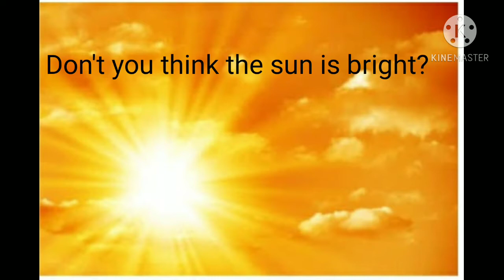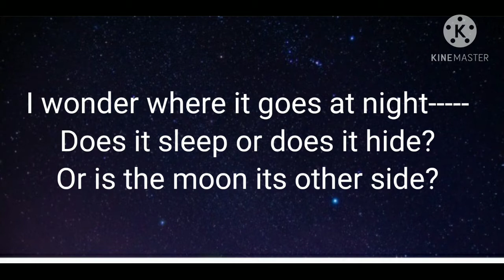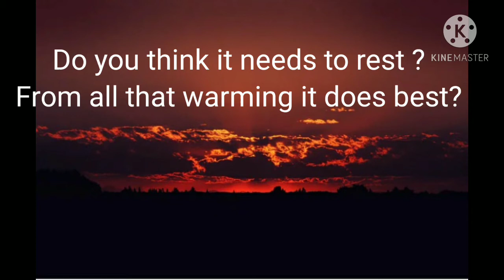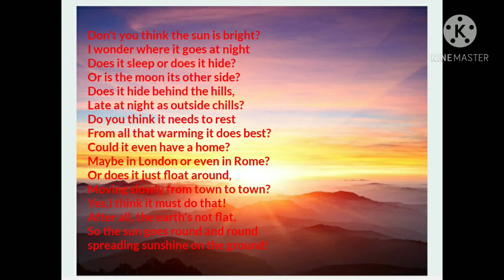THE SUN (CLASS 2)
The sun
By Gareth Lancaster
English one